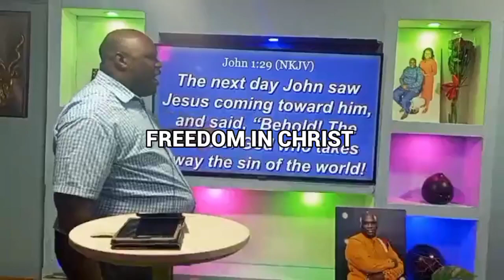FREEDOM IN CHRIST February 14, 2023(2)